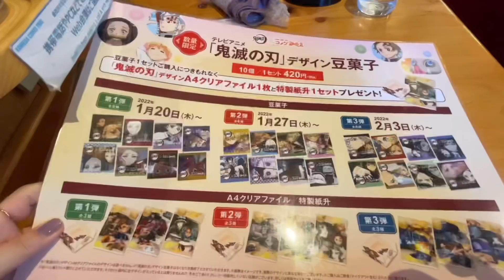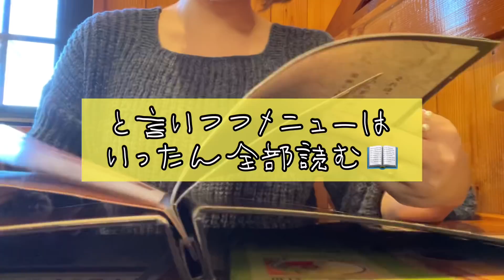【冬のぼっち飯】コメダ珈琲でグラクロ満喫した記録☃️🥯【朝活】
マッ○は『グラコロ』コメダは『グラクロ』だってこと知らなくて
オーダー時に「グラコロ. ん？グ. ラコロ？グラ. コロォ...ですかね？www あれ？？グラコロ...？あんれぇ？wwww」
って一人でテンパって早口マシンガンしてたら店員さんが
「はい、そちらお一つですね😊」って冷静にオーダー取って去っていった。キモテンションでごめんなさい。。

てかもう年末！！早！！！
帰省動画の編集するぞ〜〜食べまくり年末年始🤪🎍

※YouTubeコメント時のお名前やどんなアイコンか等、一緒に書いて頂けると認知できるので嬉しいです🌸

カメラ sony zv-1 or iPhone12